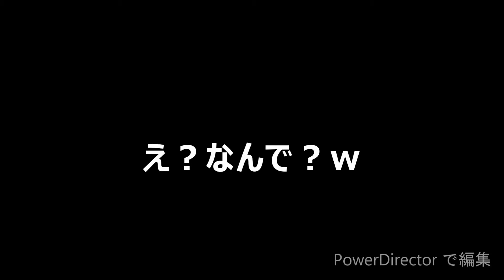＃11【THE LAST OF US】装甲車に向けて放った爆弾を再度、回収しに行くやばいオヤジｗ